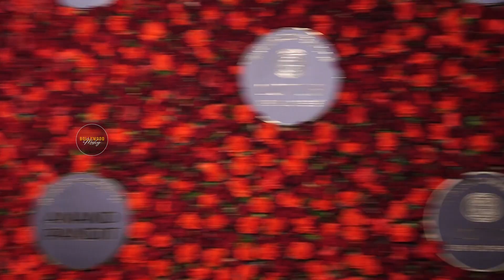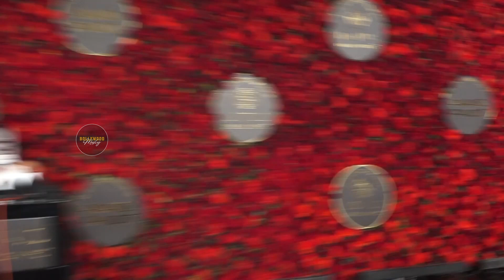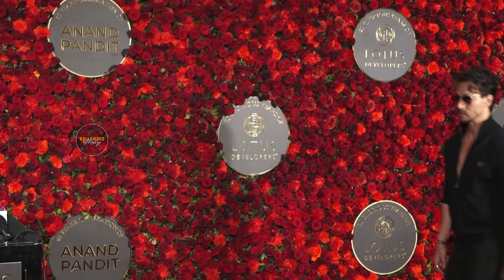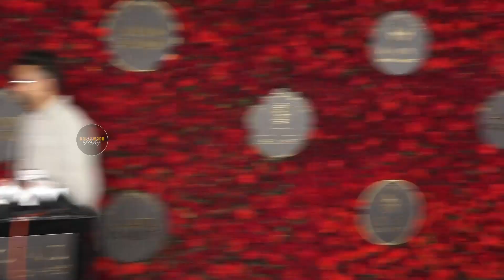Anand Pandit Birthday Celebration || Rupali Ganguly, Daisy Shah, Tiger Shroff || Bollywood Mastiz